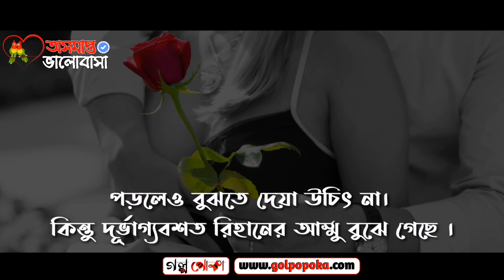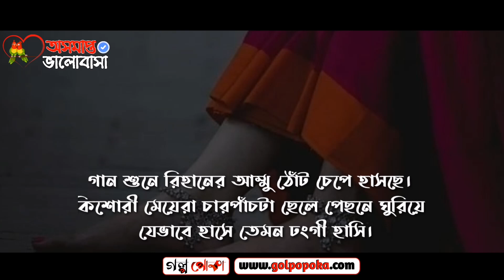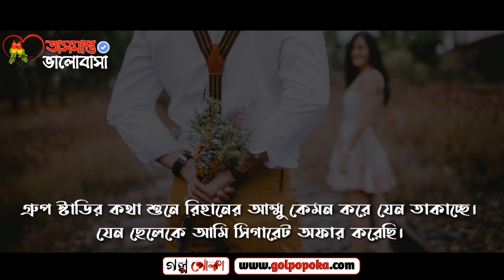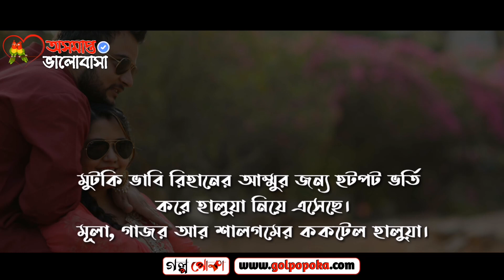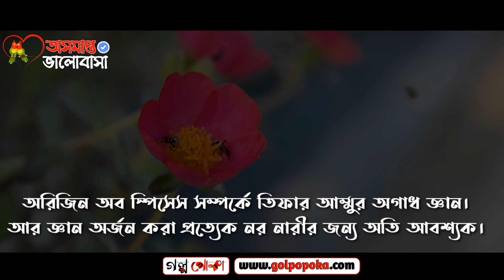হায় হালুয়া!||উদ্বাস্তু অনিকেত||নিজের বউয়ের প্রেমে পড়া ঠিক না! পড়লেও বুঝতে দেয়া উচিৎ না।||আশিক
নিজের বউয়ের প্রেমে পড়া ঠিক না! পড়লেও বুঝতে দেয়া উচিৎ না।
হায় হালুয়া!

অসমাপ্ত ভালোবাসা